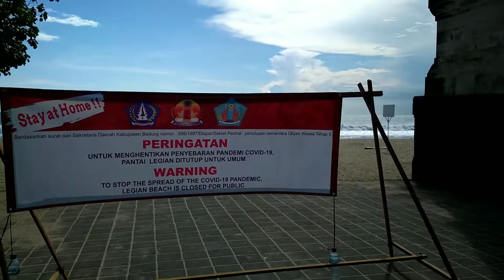Bali is very quiet because of COVID-19